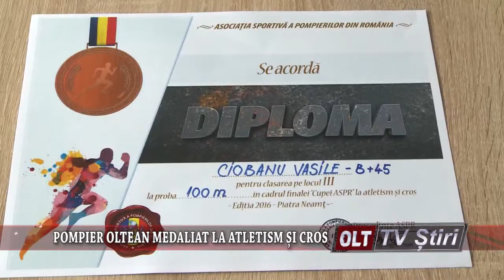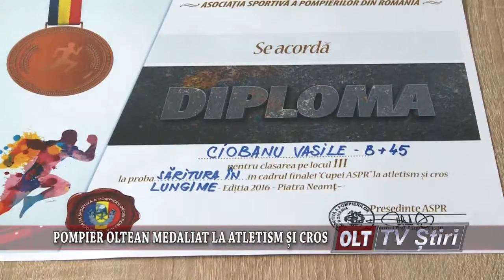POMPIER OLTEAN MEDALIAT LA ATLETISM SI CROS 2505